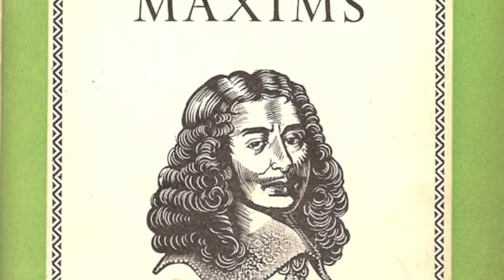On Falling in Love: Aphorism 136 by François Duc de La Rochefoucauld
En Anglais, translated from the French, pithy observations from The collection of 562 Aphorisms and Moral Maxims by François Duc de La Rochefoucauld [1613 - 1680] which were given endorsement of literary worthiness by no less a person than Voltaire, read by David Shaw-Parker.